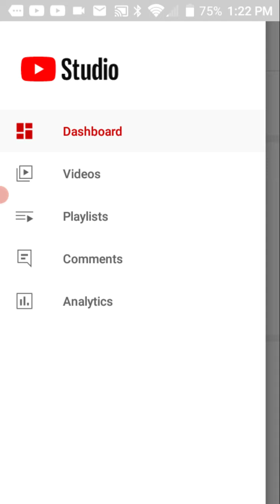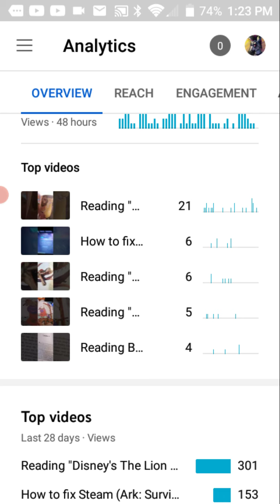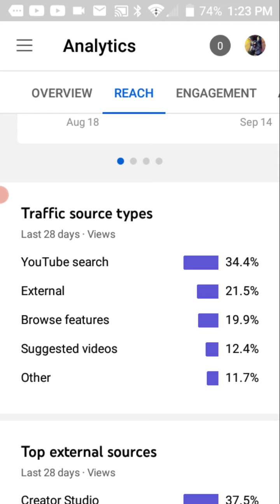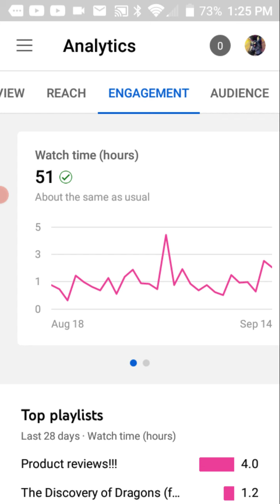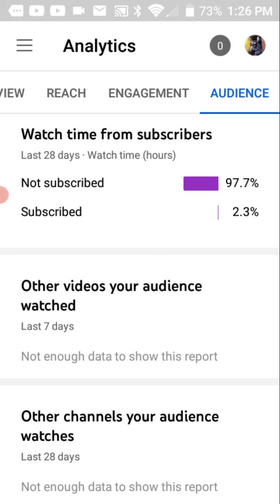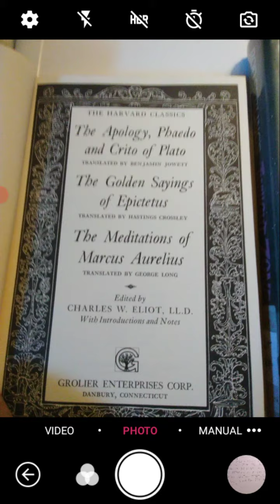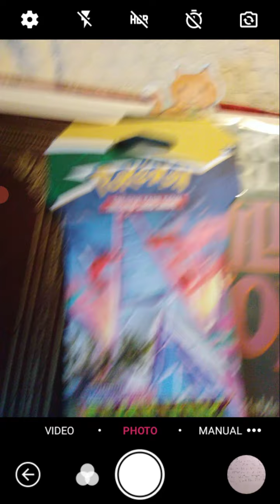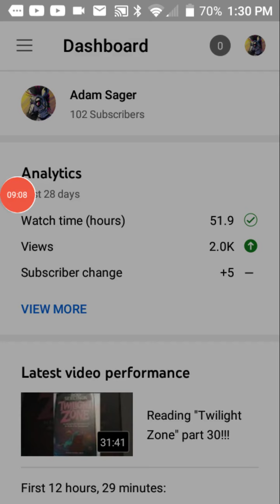Middle of the month channel review (September 2021)!!!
A quick review and sneak peek at future projects on my channel.  There is a channel review at the middle and end of each month to display progress I've made and to provide insight into future projects.  For the most part it is boring.  Enjoy!!!